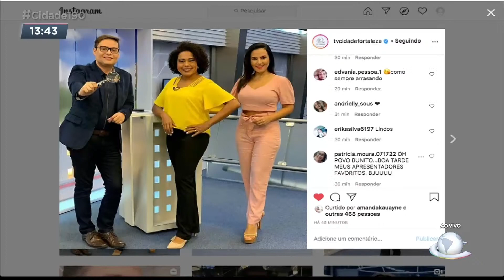Roleta da sorte do Cidade 190 voltará com novidades na próxima semana